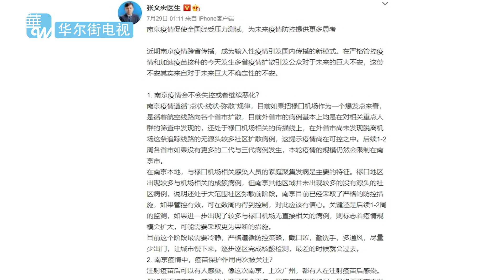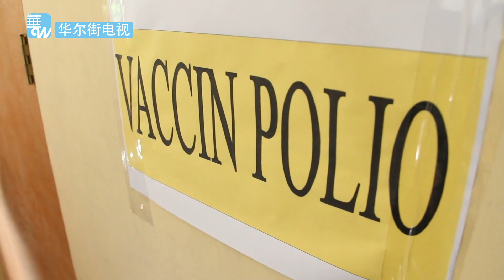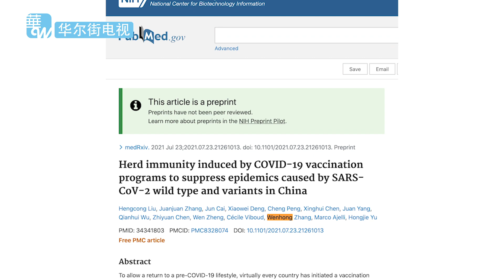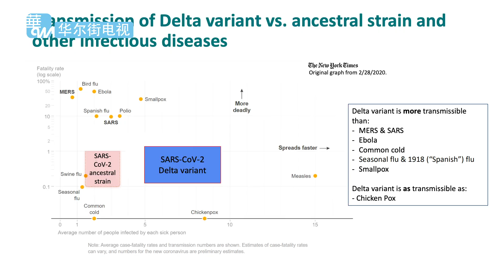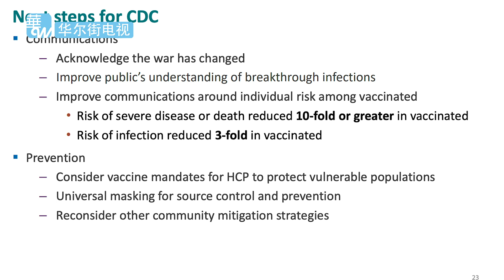张文宏钟南山谁不靠谱？与病毒共存的真相 丨破解大流行第1集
0:00 节目开始
0:29 与病毒共存的探讨,钟南山、张文宏和高强的观点
1:07 靠普及疫苗唯一成功消灭的病毒，天花病毒
1:59 脊髓灰质炎病毒几近消灭，靠的也是全民疫苗
2:40 新冠病毒目前已经是广泛存在于自然界的冠状病毒
3:18 丹麦政府扑杀水貂消灭新冠病毒变种的尝试
4:42 科学界共识，与病毒共存只能靠群体免疫
5:02 钟南山口中的群体免疫能实现么？为什么张文宏的结论不一样
6:31 辉瑞疫苗和莫德纳疫苗能实现群体免疫么？美国CDC的看法